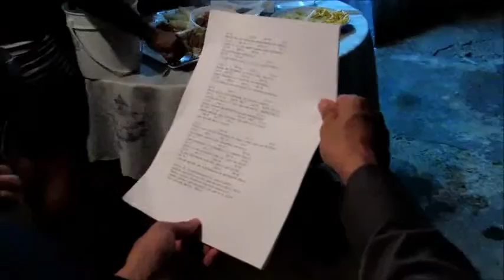Serenata a Abuela Ofelia (CUMPLE 68) (20 de junio)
Bajo la tutela de tía Carmen y la colaboración de tío Juan y Jorge, "serenateamos" a abuela Ofelia en su cumpleaños 68...